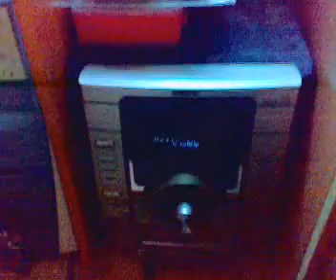SPRZET AUDIO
gms